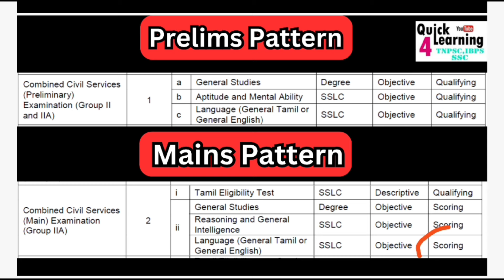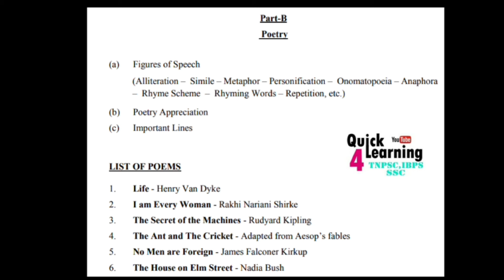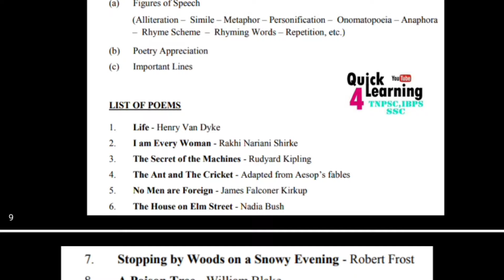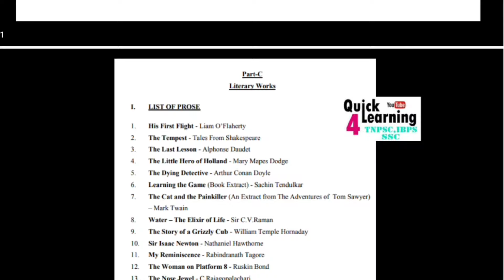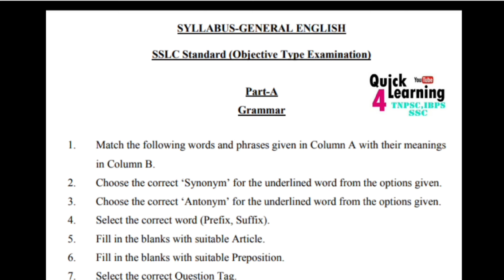TNPSC General English Aspirants 2024 | English 100% Strategy 7 Days to Cover Full Syllabus